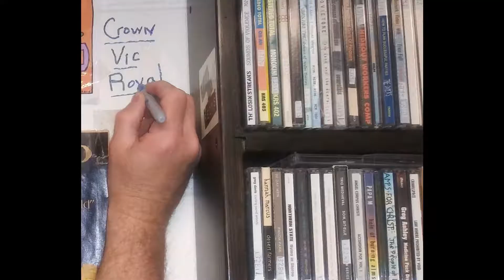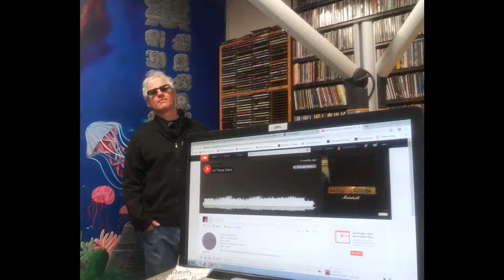Vincent Bruckert, Crown Vic Royal, WZRD Interview 4/15/2019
Vincent Bruckert, Crown Vic Royal, WZRD Interview on 4/15/2019